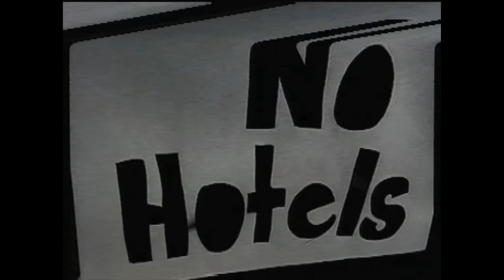Evan Smith's "No Hotels" Part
The man is a monster on the stuntwood, cranking out face-melting tricks on the daily. This part from Plus Skateshop’s new full-length is a real treat. The video premieres May 14th in Orlando.
Photo: Sam Coady